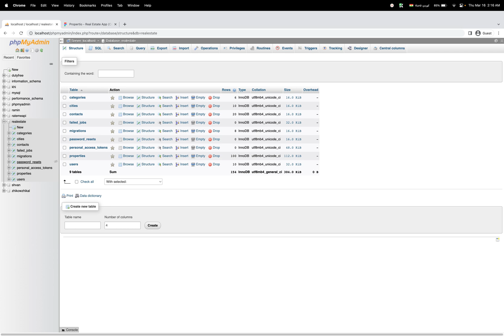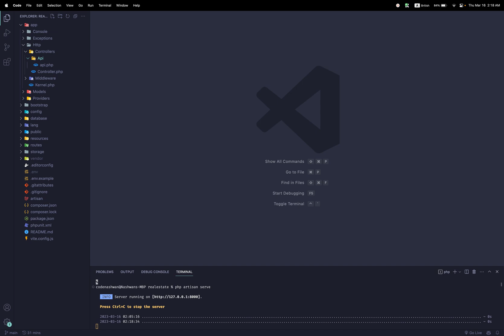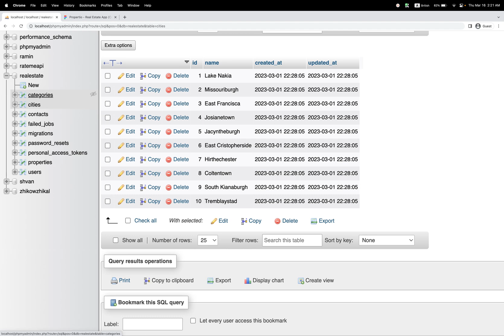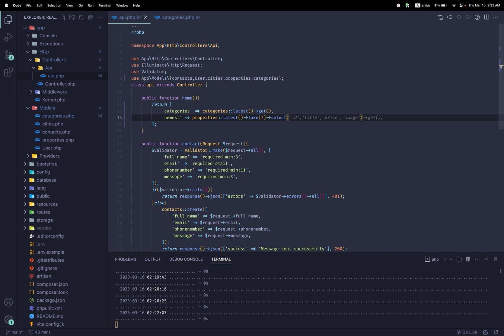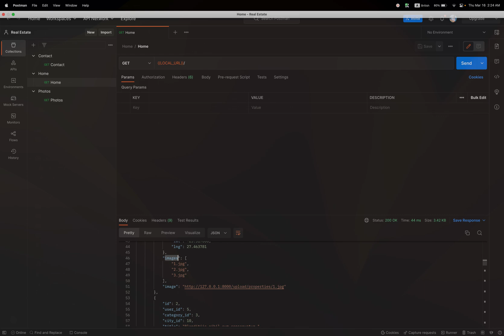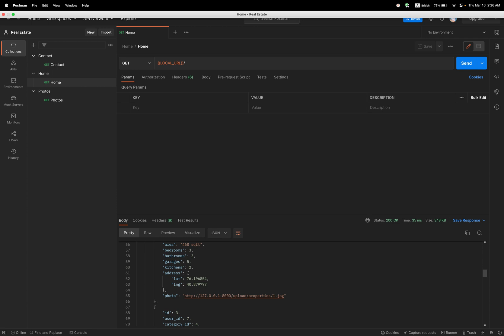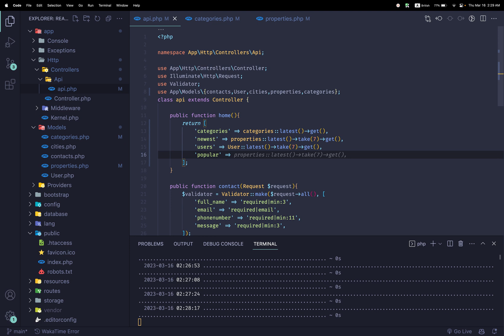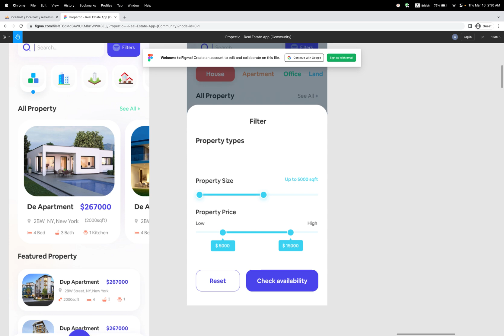Laravel Rest Api Home Endpoint 08 |Kurdish